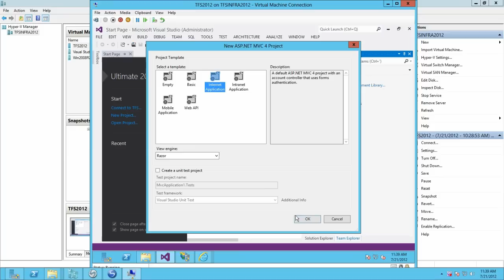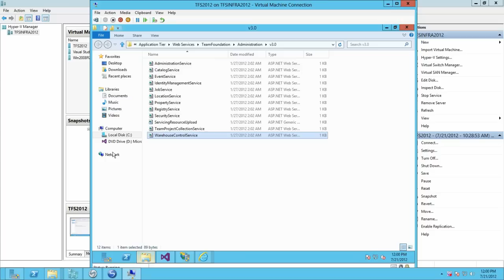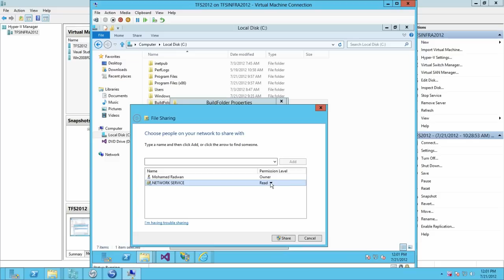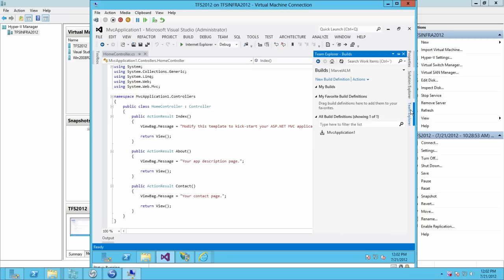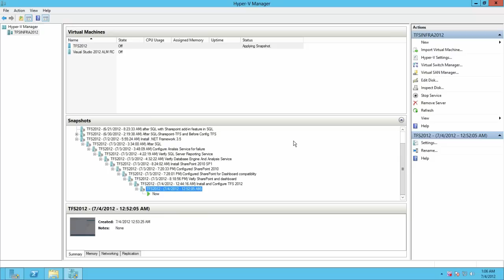Appendix H-5: Verifying the TFS Build Service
This video is part of "The Visual Guide for Building Team Foundation Server 2012 Environments", you can download the PDF